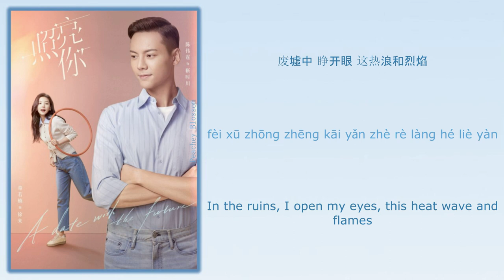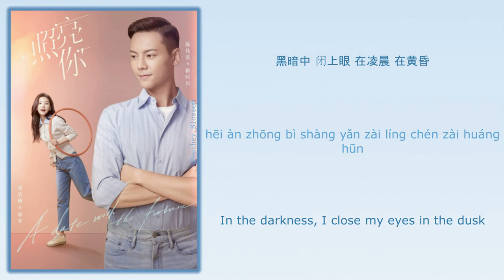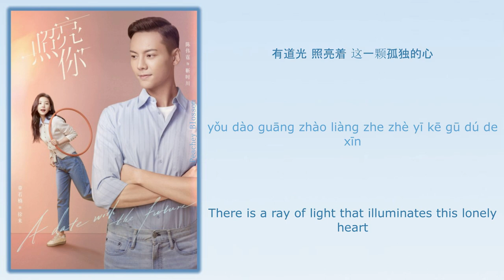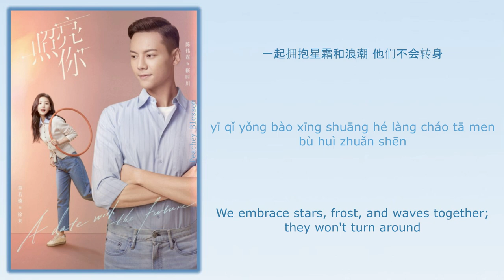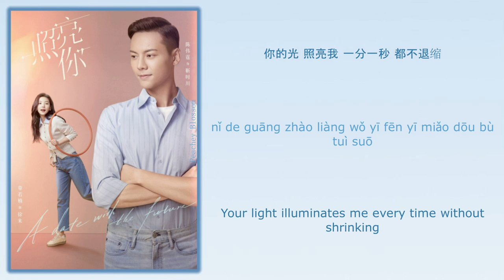如果你也深爱这世界 (If You Also Love This World) - 陈雪燃 (Chen Xueran)《照亮你A Date With The Future》Chi/Eng/Pinyin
Song Name (歌名): 如果你也深爱这世界 (If You Also Love This World)
Singer (歌手): 陈雪燃 (Chen Xueran)

Drama Name (电视剧名字):《照亮你 A Date With The Future》